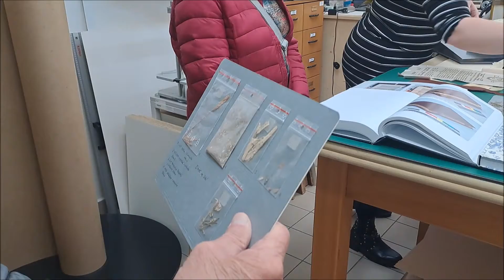01 ARCHIV MISTEK 1 11 2022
Exkurze klubu genealogie Havířov do ARCHIVU FRÝDEK - MÍSTEK 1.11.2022